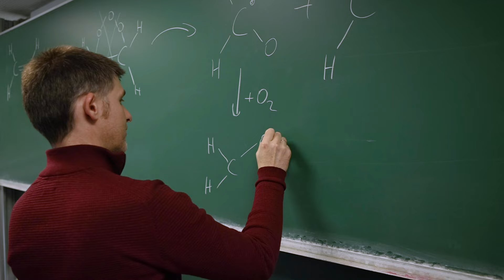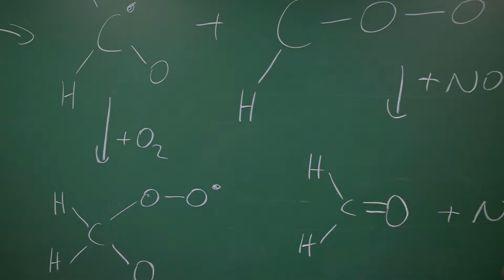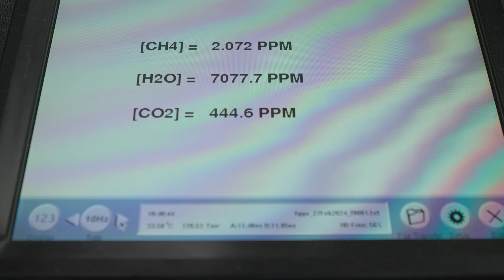Innsbruck: CO2-Emis­si­o­nen stark zurück­ge­gan­gen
Die CO2-Emissionen in der Stadt Innsbruck sinken. Forscher der Universität Innsbruck erheben am Atmosphärenobservatorium laufend Daten über die Konzentration dieses Treibhausgases in der Luft. Seit 2018 können die Forscher eine starke Reduktion der Emissionen in der Stadt feststellen. Die Gründe dafür sind vielschichtig und nicht nur auf die Corona-Maßnahmen zurückzuführen.

Der Beitrag wurde von RAI Bozen in der Sendung Campus am 6. April 2024 ausgestrahlt.